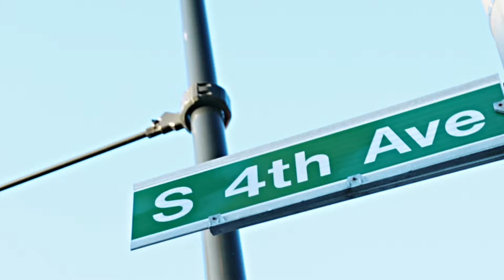I Born Presents The Beloved Freestyle Series - I Rhyme Different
Video Director | GQ